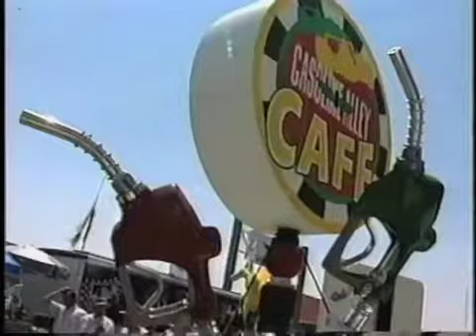MW2 - Jeff Ward @ the Indy 500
The opening segment, and a portion of the 5th segment of MW2 - Rev It UP from the 1997 Indy 500.  Host Jerry Bernardo hangs out with 7-Time Motocross Champ Jeff Ward during his rookie weekend.